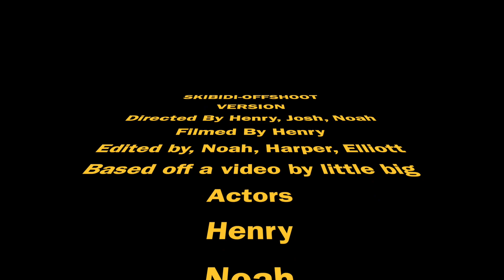Thetford HAF Easter 2023 - SKIBIDI Music video